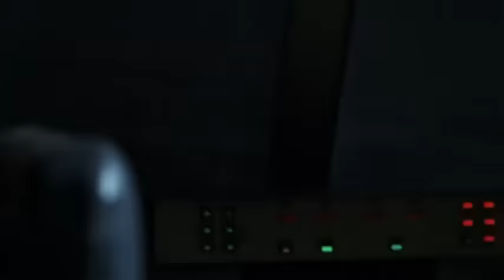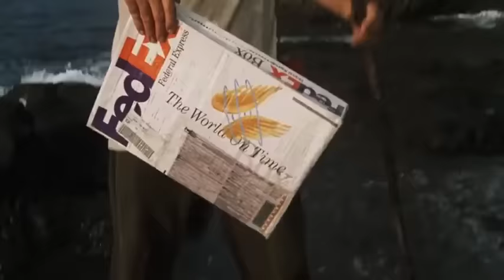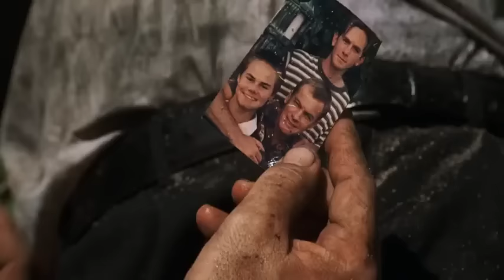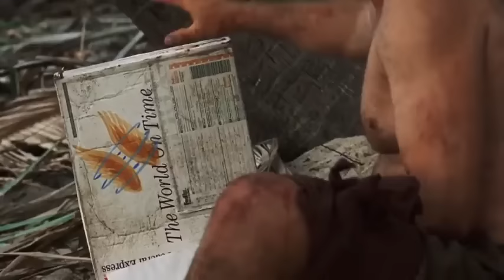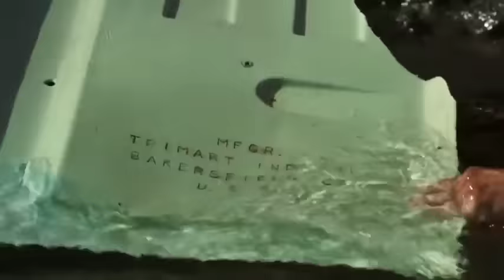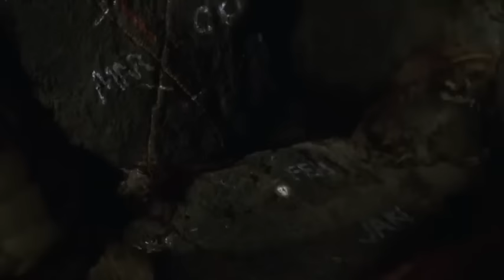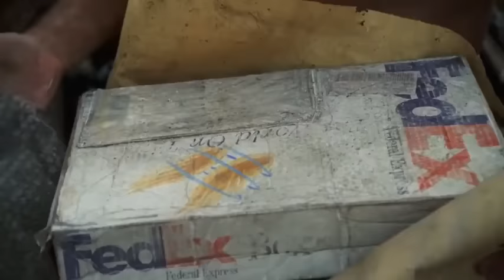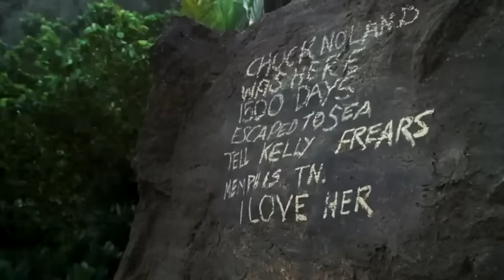فيلم . وحيد في الجزيرة . cast away